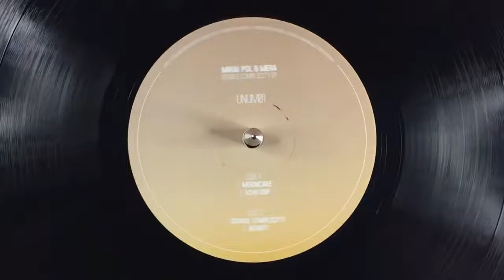A1. Mooncake [UNUM001]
Mihai Pol, Mera - Double Complicity Ep / Unum Recordings - UNUM001

DE / 12  Inch Vinyl
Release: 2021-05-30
RPM: 33⅓

A1. Mooncake
A2. Low Dsp
B1. Double Complicity
B2. Bounty

Having spent the last half a decade creating special memories through events and gatherings, the proper time has come for UNUM to make the next step which will take the form of a first release on vinyl produced by none other than our most beloved duo, Mihai Pol and Mera. This EP proposes a mix of genuine sounds and emotions, signed on Unum Recordings, that will definitely bring back memories from summer nights and days when we used to dance with no care in the world.